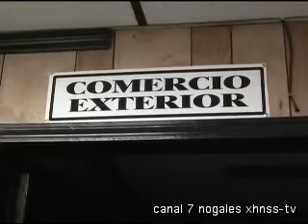3 Proyectos SE